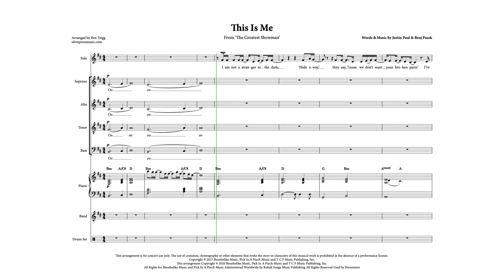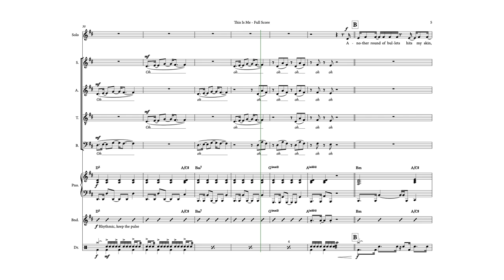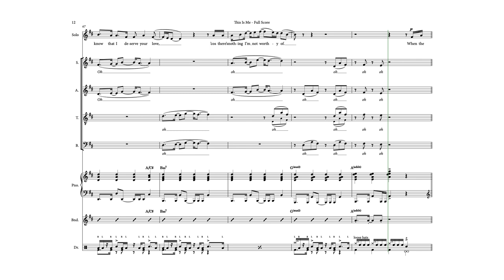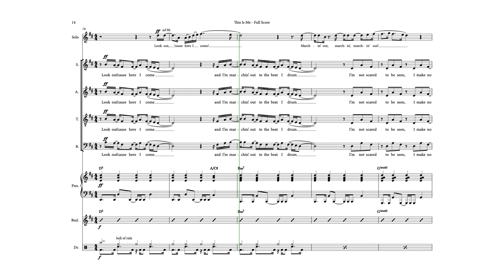This Is Me (SATB, soloist and band) – Score Preview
From 'The Greatest Showman' by Justin Paul and Benj Pasek. Arranged by Ben Trigg for OlivePress Music.